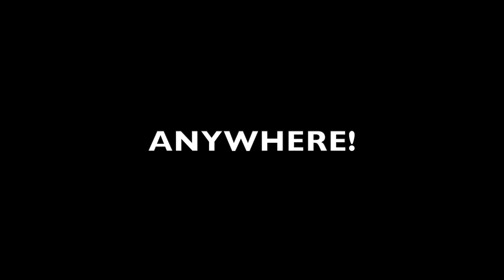MY 2ND NEW CAR PROJECT (THE OFFICIAL BMW 1 SERIES REPLACEMENT) V6 ENGINE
A New Chapter! A New Project! A New Challenge!
This Car is Just Something Else...